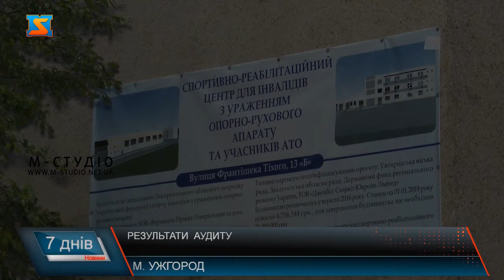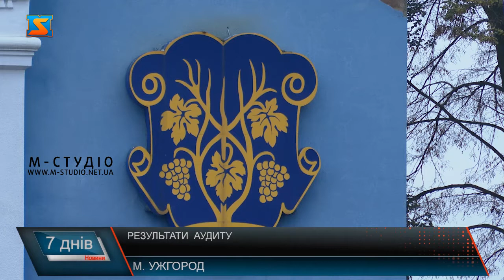Результати аудиту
Ужгород – третій за обсягами розкрадання державних коштів у Закарпатті! Аудитори виявили фінансових порушень на понад 10 з половиною мільйонів гривень, що призвело до збитків на 4 мілйьони з гаком! Такий рейтинг представили на колегії Держаудитслужби в Україні за підсумками 10 місяців роботи у поточному році.